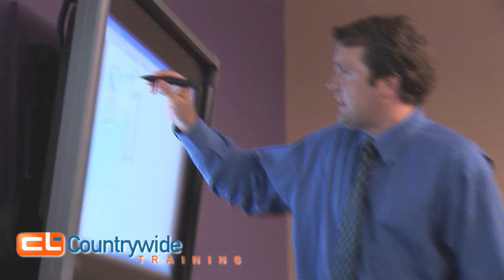Countrywide Training Boot Camps - Sarasota, FL Facility Tour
In this boot camp tour video, Countrywide Training provides a quick tour on the Sarasota, FL boot camp facility. Countrywide Training offers boot camp classes for Microsoft certifications such as MCPD, MCSE, MCITP, MCTS, Windows Server 2008, SharePoint Server, SQL Server, .NET, and others. Countrywide Training also offers bootcamps for the CompTIA A+, Network+, and Security+. Contact a Countrywide Training account manager today